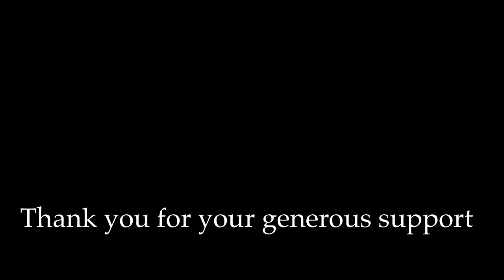A face in the crowd original song on 3 string Cigar Box Guitar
This is an original song written by me in ‘90s
A Great big THANK YOU for all your generous support during this time.